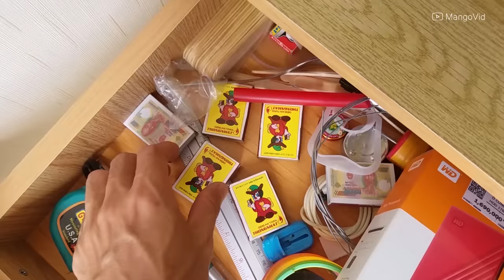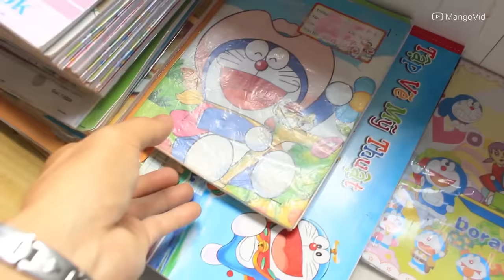3 Trò Chơi Thú Vị Ở Nông Thôn Xưa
- Xin chào các bạn! Ở nông thôn ngày xưa, chúng tôi rất thích có được cây súng pháo đồ chơi được bày bán ở các cửa hàng đồ chơi thời đó. Tiếng nổ của nó giòn và khá lớn với khói được tạo ra làm người chơi cảm thấy rất thích thú. Khi có được nó là chạy ngay sang nhà hàng  xóm để chơi với mấy đứa bạn cùng lứa tuổi với mình.
- Hồi đó, khi những cây anten được hỏng được tháo xuống, chúng tôi sẽ lấy những ống nhôm của nó để làm phi tiêu giấy hoặc làm đại bác 2 nòng bắn chơi. Tuy đơn giản nhưng lại rất thú vị.